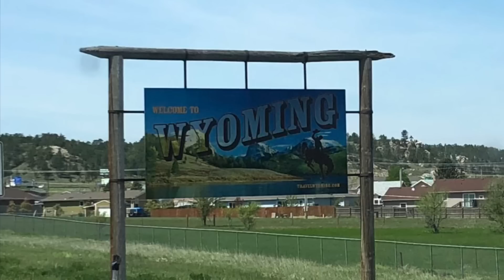2300 Mile load....Yes please!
Oakley Trucking